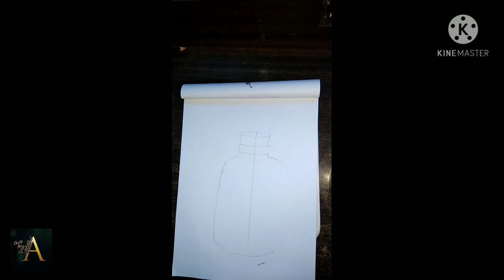Quarantine Life During Lockdown be like | Easy Pencil sketch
A life During quarantine
Importance of Staying home during Covid19
An Easy pencil sketch

Stay home
        Stay Safe😊